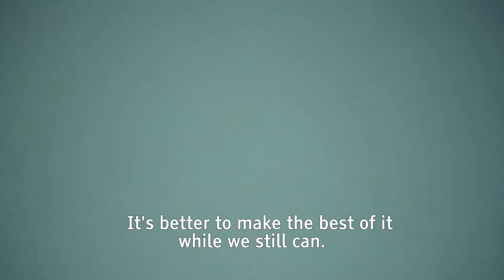Trailer: Delete (Engels ondertiteld)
Jurre (15) is op het eerste gezicht een hele normale, blonde Friese puber. Er is echter één groot verschil: zijn vader (Tom) heeft al op vroege leeftijd Alzheimer.

Regie: Janetta Ubbels
Productie: NTR / Bananaz